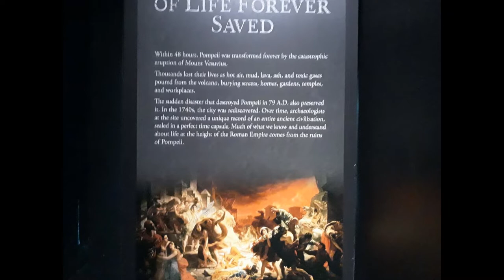Pompeii: The Exhibition | The Leonardo | VLOG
Got to see the Pompeii Exhibit in Salt Lake City at the Leonardo.  So worth going, but would advise teens and above only.  The second half of the Tour is Heartbreaking.